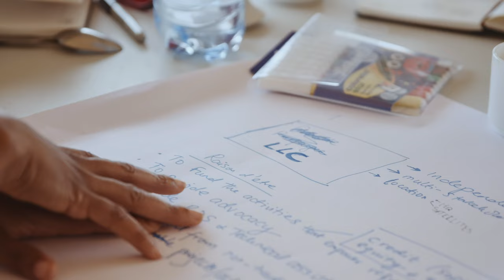YGL Kakuma Impact Expedition